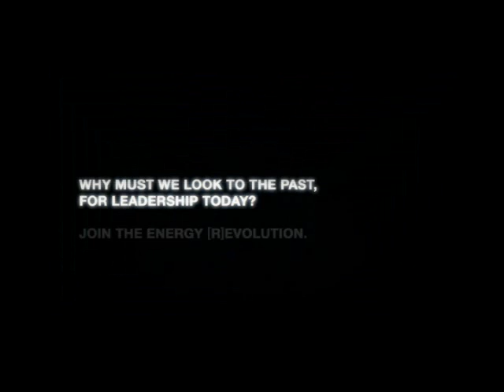JFK Calls for a Revolution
...an energy revolution!

to find out how we can save the planet from catastrophic climate change using
decentralised energy, energy efficiency and renewables.

EfficienCity is a virtual town,but pioneering, real world communities around the UK are using similar systems.As a result, they're enjoying lower greenhouse gas emissions, a more secure energy supply, cheaper electricity and heating bills and a whole new attitude towards energy.